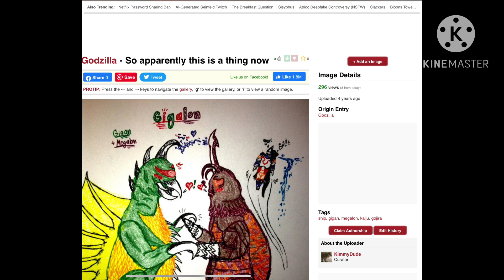I support Gagan X Megalon please don’t be mad at me Mothra X Godzilla fans Godzilla ￼￼